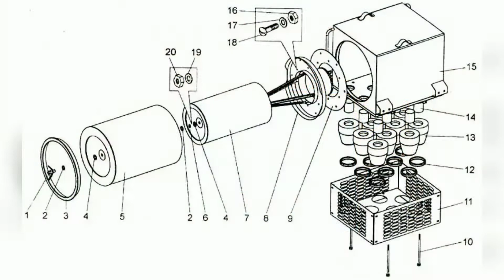Для чего на БелАЗе эти штуковины? И почему раньше БелАЗ имел кабину с отрицательным углом наклона.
Если вам доводилось видеть этот огромный самосвал, то вы обращали на них внимание.Что это за круглые штуковины.Какова их функция.